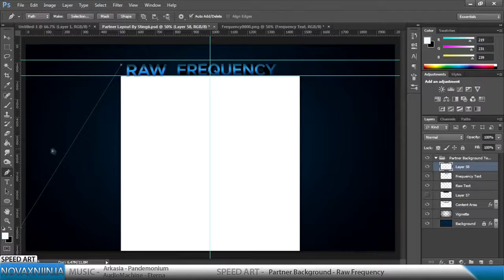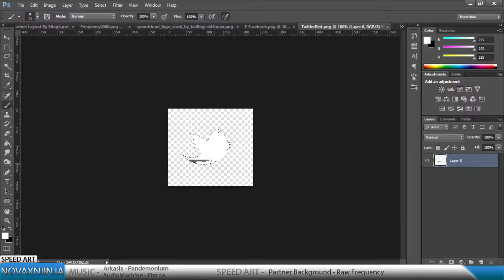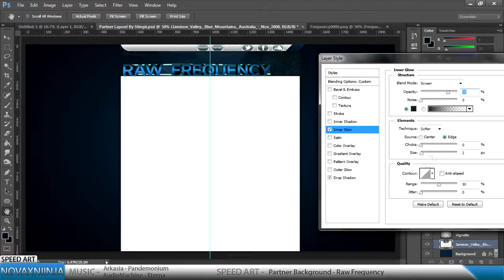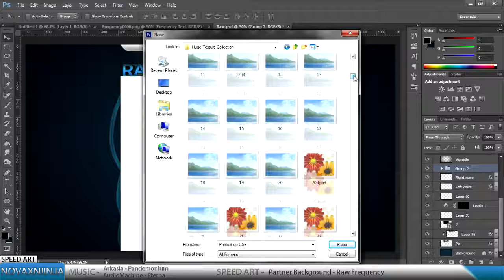Raw Frequency Partner Background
First. You guys are amazing. First Speed art with my Wacom Graphics Tablet! I have been doing ALOT for GFX lately for a reason. And I decided to make a speed art of one. I think it came out amazing. Really good new style I have adopted.

Total Time : 1:05:00

Arkasia - Pandemonium

AudioMachine - Path To Freedom
From the AudioMachine Platnium Series.